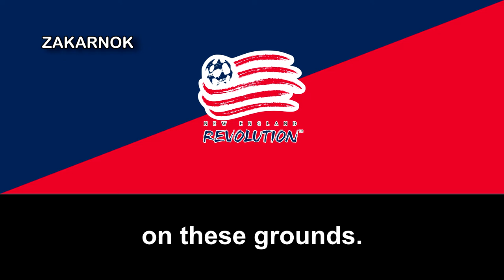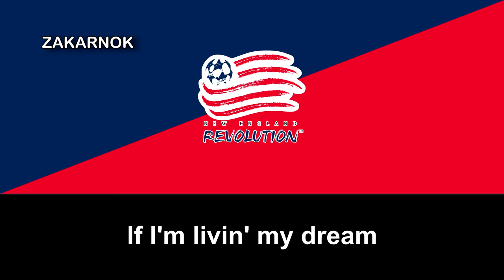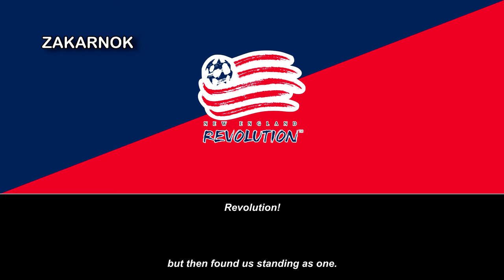Himno del New England Revolution (Anthem of New England Revolution)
El New England Revolution (en español, Revolución de Nueva Inglaterra) es un equipo de fútbol profesional de Estados Unidos, de la ciudad de Boston. Fue fundado en 1995, y juega en la Conferencia Este de la Major League Soccer de Estados Unidos.

New England juega sus partidos como local en el Gillette Stadium en Foxborough, Massachusetts, ubicado a 34 km (21 millas) al suroeste del centro de Boston, Massachusetts. Juega con camiseta y pantalones de color azul marino con líneas rojas y blancas, similar los colores de la Selección estadounidense de fútbol.

Fundado en 1995 y es uno de los equipos fundadores de la MLS. El área de Boston estuvo representada anteriormente por New England Tea Men y Boston Minutemen, que jugaron en la North American Soccer League original. Sin embargo, cada equipo luchó por la solvencia financiera en Massachusetts y se retiró. Se trata del único equipo de la Major League Soccer al igual que Los Angeles Galaxy en perder tres finales de la MLS Cup de forma consecutiva y, tiene 5 finales perdidas (2002, 2005, 2006, 2007 y 2014), récord de la liga. Pero en 2007 logró ganar la U.S. Open Cup y en 2008 la SuperLiga Norteamericana. También ha logrado ser campeón de la Conferencia Este en varias ocasiones.

Steve Ralston lideró al club para llegar a cuatro finales de la MLS Cup.
El principal rival del club es ampliamente considerado como el New York Red Bulls, aunque en los últimos años la Revolución ha construido rivalidades con otros equipos de la Conferencia Este, D.C. United y el Chicago Fire, y sus dos oponentes de tiempo de la Copa MLS, el Houston Dynamo. Clubes de seguidores del equipo se llama los Jinetes de la medianoche, el Ejército de Rev y la Rebelión. El nombre de 'Midnight Riders "es en honor a los juegos famosos de Paul Revere y William Dawes, quien anunció la salida de las tropas británicas de Boston a Concord al inicio de la Guerra de Independencia de los Estados Unidos. Los Jinetes de Medianoche, La Rebelión, y el Ejército Rev ocupar la tribuna norte del estadio, que han apodado "El Fuerte". El Fuerte es una sección de admisión general y toma su nombre del tema revolucionario que atraviesa el equipo y las asociaciones de aficionados independientes.